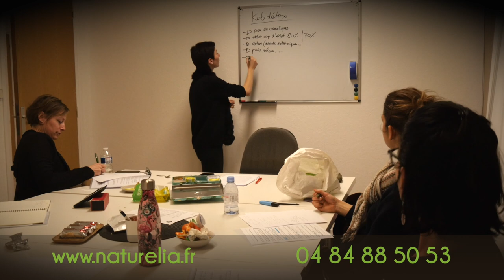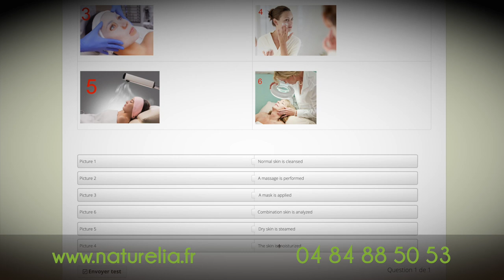Présentation du centre de formation Naturelia près de Lyon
[ Pour les plus pressés, La liste de toutes nos formations est disponible ici ]
Naturelia est un centre de formation destiné aux pro du bien-être qui souhaitent développer leurs compétences.

Vous y trouverez des formations présentielles et à distance dans le domaine de la détox, des techniques de massage du monde ainsi que des techniques énergétiques.

Les formations effectuées chez Naturelia peuvent être prises en charge par vos fonds de formation tel que le FAFCEA, CPF, AGEFICE, AGEFOS, AKTO(anciennement Opcalia) etc...
Naturelia possède égalementun agrément Pôle Emploi suite à un contrôle qualité réalisé en 2019.
Le taux de satisfaction 2018 des clients de Naturelia est de 100%.

Notre centre de formation est déclaré auprès de la préfecture sous le numéro 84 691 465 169.

Nos points forts où pourquoi vous former chez nous :

- Des formateurs compétents qui maîtrisent parfaitement les techniques enseignées.

- Notre centre de formation propose en exclusivité un diplôme de “Détoxologue Naturelia”.

- Vous aurez accès à notre formation de formateur spécifique “ métiers du bien-être ‘ et à notre diplôme de “ Spa Manager Naturelia ”.

- Naturelia est également le créateur du cursus Natura’Skin pour les esthéticiennes qui souhaitent devenir des expertes de la peau.

- Afin de vous aider à concrétiser vos projets à l’étranger, Stéphanie Dulac, professeur d’anglais certifiée, vous accompagne jusqu’au passage du TOEIC reconnu de façon international. Cette formation professionnelle d’anglais dédiée au spa et à l’institut de beauté est créée par notre centre et demeure une exclusivité totale. Elle est 100% prise en charge par vos organismes finançeurs dont le CPF.

- Nous vous envoyons des tutoriel clairs et imagés pour monter vos dossiers de prises en charge facilement.

- Nos locaux sont accessibles à pied depuis la gare de Villefranche sur Saône (69400). Vous pouvez loger dans divers hôtel (dont l’hôtel Kyriad) situé à 5 minutes à pied de notre centre à des tarifs très raisonnables. Nous sommes à 20 min en train de Lyon Part Dieu ou Perrache.

Notre formule “ CALM “ vous permet de financer vos formations sereinement et de bénéficier de tous les stages du planning de façon illimitée.

Dans notre catalogue, vous trouverez entre autres des formations sur les thèmes suivants :

- Les techniques en lien avec la Détox (pour devenir Detoxologue)
- Une formation de formateur spécialisée dans le domaine du bien-être
- La vente
- Les techniques de massages du monde
- L’ayurvéda ( massage abhyanga, diététique ayurvédique, prise de pouls, doshas )
- Le développement du chiffre d’affaires
- La communication / la marketing adapté au domaine du bien-être
- La luxury attitude destinée aux lieux de standing

Sans oublier notre concept Premium pour les plus motivés d'entre vous :
le Club Privé ISTYA